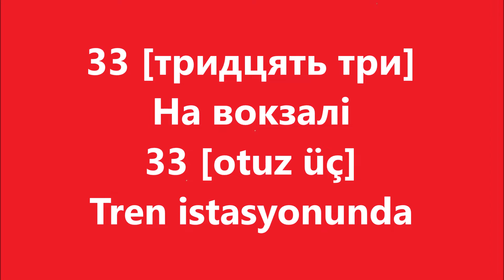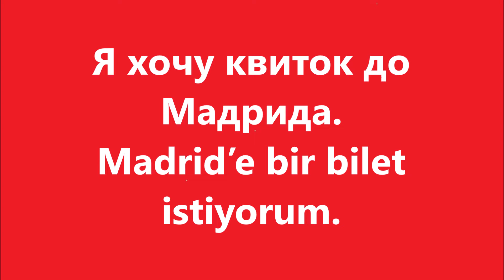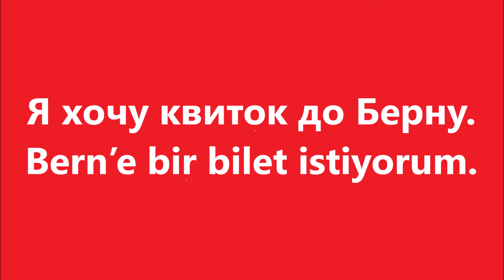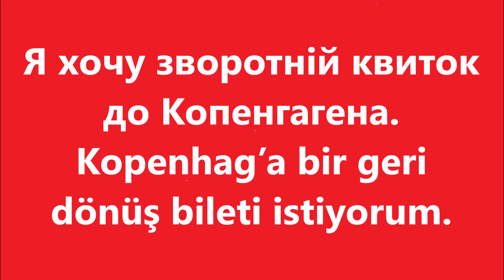Турецька мова: Урок 33 - На вокзалі